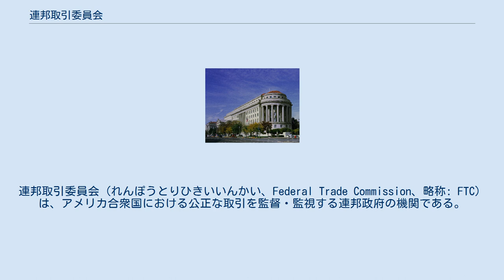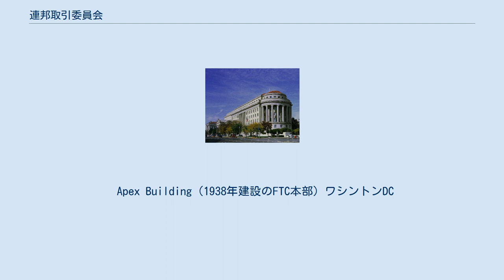連邦取引委員会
連邦取引委員会（れんぽうとりひきいいんかい、Federal Trade Commission、略称: FTC）は、アメリカ合衆国における公正な取引を監督・監視する連邦政府の機関である。
現在は俗に独占禁止当局ともいう。
同国の競争法にあたるシャーマン法、クレイトン法などの反トラスト法の規範に基づき、商業活動に関わる不公正な競争手段と、商業活動に関わる不公正または欺瞞的な行為または慣行を、人・団体・または法人が行わないようにするための権限と責務を与えられている。
 ノーザン・セキュリティーズの解体を立法事実としたFTC法（Federal Trade Commission Act of 1914）に基づいて、1914年に商務省（Commerce Department）の企業局（Bureau of Corporations）から独立する形で設置された。
 元々FTC設立時には、当時の反競争的状況を防ぐ取組の一環として、不公正な方法による取引を防ぐことが主な目的とされていた。
その後、FTCに反競争的行為を監督するより広い権限を与える法律が制定され、1938年には第5条に「不公正または欺瞞的な行為または慣行」の禁止規定が追加された。
それ以降、FTCは消費者保護全般を所掌するようになり、1975年には産業全体の取引規制に関するルール策定権限が付与されている。
この他、消費者プライバシー、児童プライバシーといった個別分野も扱う。
 アイヴァン・ボウスキーとマイケル・ミルケンそれぞれが逮捕される間に、FTCは鞘取りに同調する政策を採った。
 第一に、連邦準備制度理事会と連邦預金保険公社と通貨検査官の三者は、銀行規制機関として、加盟銀行に対する当時の最小必要資本金をリスク・ベースの基準に置き換えようと提案していた。
1986年、FTCは投資機会が減ると述べて反発し、代わりに預金保険プレミアム制を主張した。
第二として、証券取引委員会がテンダー・オファーとその後の一定期間、第三者による株式取得を制限すべきであると提案した。
FTCは、そうやって鞘取りの転売を制限すると、標的にされた会社の株主が損害を被ると主張した。
そして第三に、銀行持株会社が貯蓄貸付組合のような貯蓄金融機関の買収および経営を連邦準備制度が一般的な禁止政策を修正すべきかという論点があった。
1988年、FTCは一般的に認めろと主張した。
1989年の「金融機関の改革、復興、推進法」（Financial Institutions Reform, Recovery, and Enforcement Act of 1989）により、銀行持株会社による貯蓄金融機関の買収を認可する権限が正式に連邦準備制度へ与えられた。
そして実際に買収は認可されていった。
 FTCは、大型M&Aについても判断を下すが、しばしば業界の寡占化や節税などを目的とした事案を阻止する動きも取る。
 Apex Building（1938年建設のFTC本部）ワシントンDC